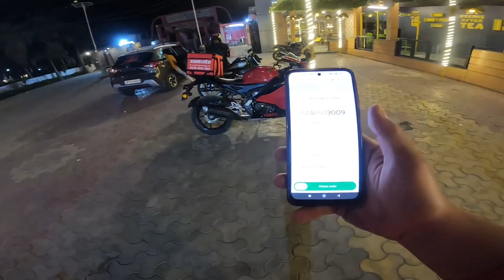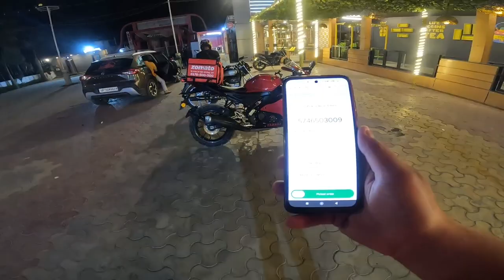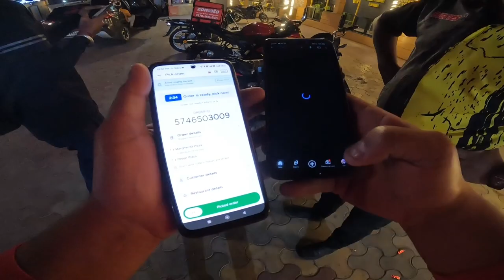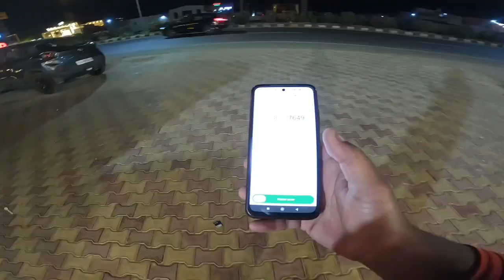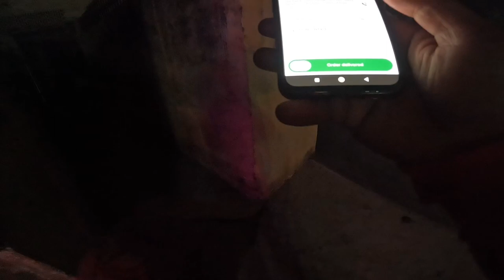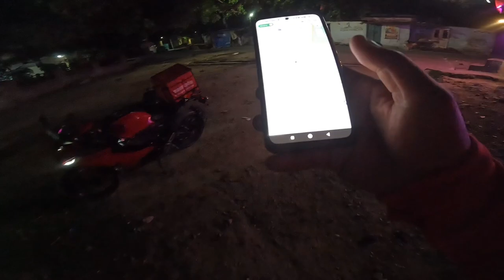Zomato Delivery Challenge | Day 2 | R15 Se Food Delivery....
Delivering order on my yamaha r15
zomato delivery on my r15
how to start earning on zomato
zomato delivery work
how to join zomato delivery partner